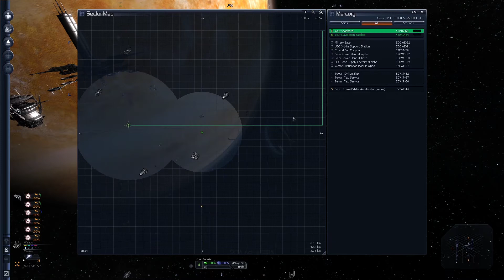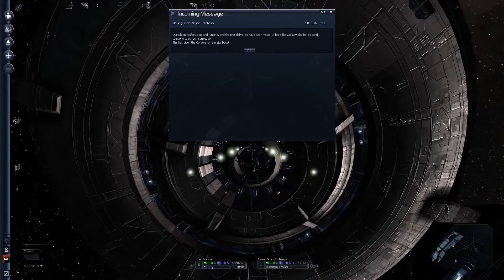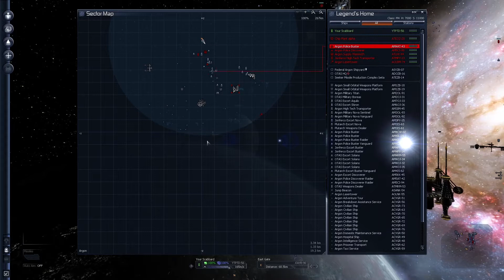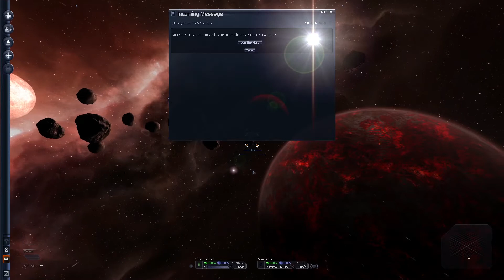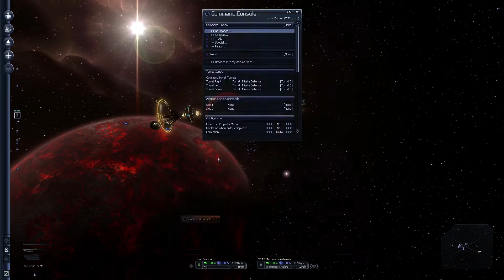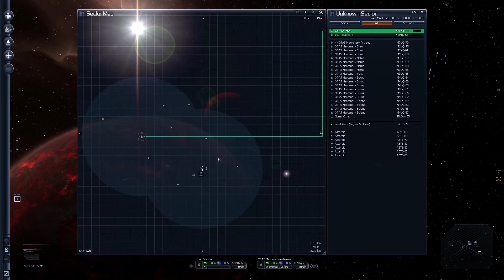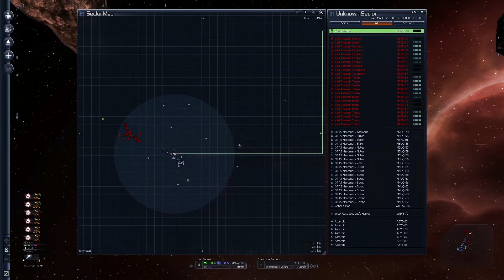X3: Albion Prelude - E30 - Inspiring Diplomats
After the heated tensions of X3: Terran Conflict culminates in the destruction of the Torus Aethernal, the war goes live in X3: Albion Prelude. Egosoft's sixths game in the X-Universe series. In X3:AP you get to choose between siding with the Argon or the Terrans to participate in the War Sectors.

We'll be playing through the Terran Commander start in this playthrough, which originally didn't have a unique story, which the 2.5 patch introduced. We'll be playthrough through the Terran Story and the side stories!